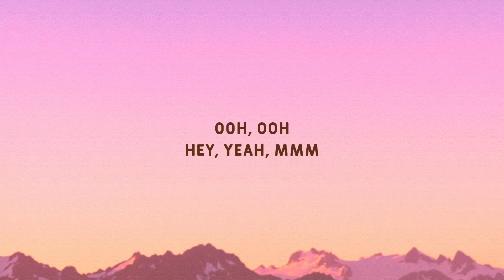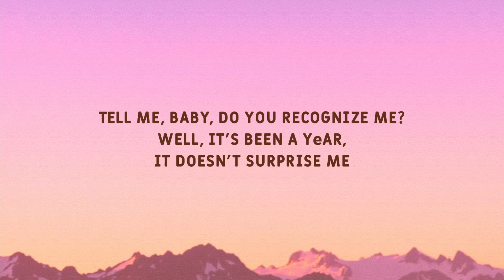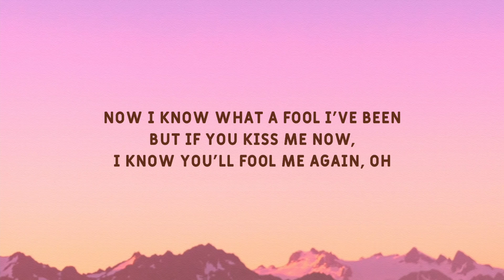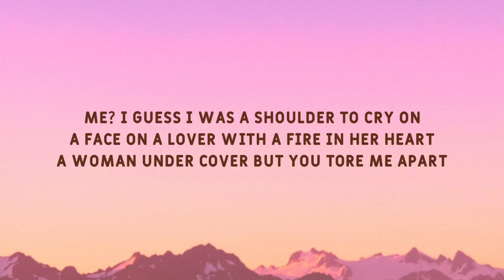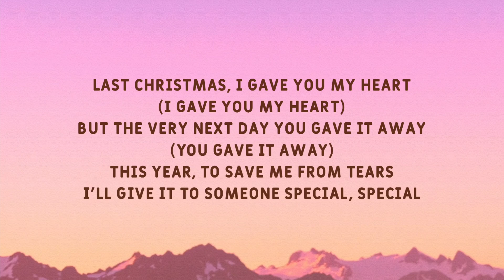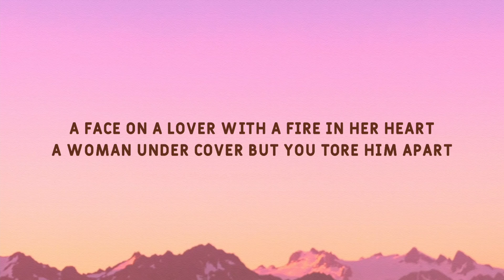Meghan Trainor - Last Christmas (Lyrics)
COMMENTS YOUR FAVORITE SONG..
[Lyrics]🤞🏻:

[Intro]
Ooh, ooh
Hey, yeah, mmm

[Verse 1]
Well, it's been a yеar, it doesn't surprise me

[Verse 2]
"Mеrry Christmas", I wrapped it up and sent it
But if you kiss me now, I know you'll fool me again, oh

[Chorus]
Oh, Last Christmas, I gave you my heart

[Verse 3]
A face on a lover with a fire in her heart
A woman under cover but you tore me apart
Ooh-ooh-ooh
And now I've found a real love, you'll never fool me again, oh

[Chorus]
Last Christmas, I gave you my heart (I gave you my heart)
But the very next day you gave it away (Oh, you gave it away)
I'm gon' give it to someone special (Special)

[Outro]
A woman under cover but you tore him apart
I'll give it to someone special, I'll give it to someone special
Ooh-ooh, oh
I'll give it to someone special, special
Mmm